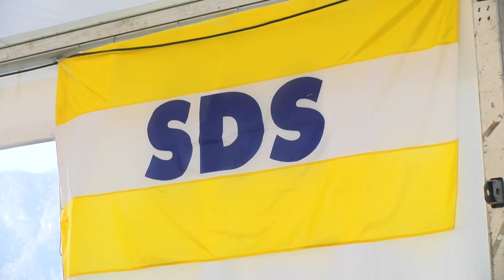[Video Slovenija] 12.10.2016 Nova24TV: Stranka SDS o interpelaciji Kolarjeve